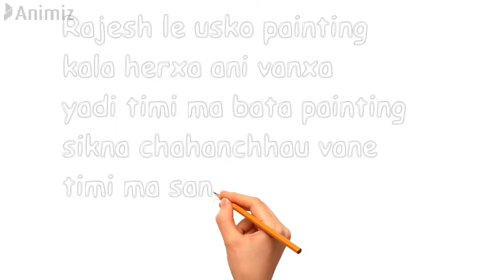गल्ती सधैं गलत हुँदैन | Nepali Motivational Video | Motivational Story in Nepali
Hello Friends,
                        | Nepali Motivational Video | Motivational Story in Nepali
In this video I told this story. How to work self lack of point and Don't be egoistic. How to be decrease life if you have ego. Don't be egoistic person.

I hope you love this video. You learn something new from this video. I am upload here motivational videos constantly.

Thank you my friends for love and support. Stay with me.